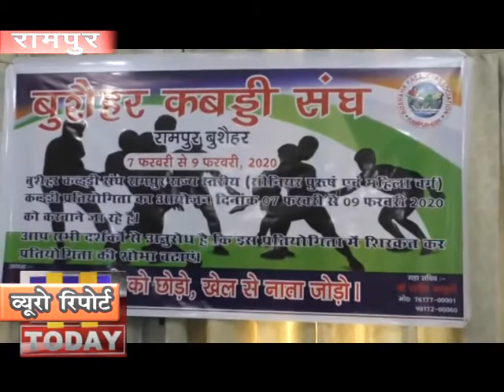21 JAN N 10 रामपुर सीनियर वर्ग महिला एवं पुरुष राज्य स्तरीय कबड्डी प्रतियोगिता का आयोजन करा रहा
युवाओ को नशे जैसी बुरी आदतों से दूर करने के लिए बुशहर कबड्डी संघ रामपुर  सीनियर वर्ग महिला एवं पुरुष राज्य स्तरीय कबड्डी प्रतियोगिता का आयोजन करा रहा है।  ताकि भारत सरकार के फिट इण्डिया मुहीम को अमलीजामा पहनाने में भागिदार बने। सात से नौ फरवरी तक आयोजित की जाने वाली इस प्रतियोगिता में कुल 25  टीमें हिस्सा लेगी।